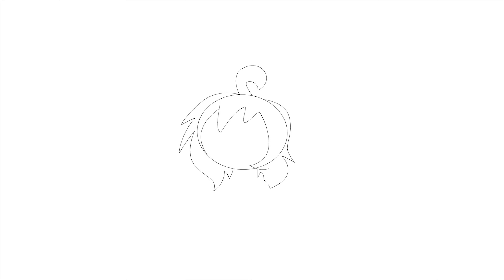How to draw TEMMIE from undertale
On our channel How to draw, step-by-step lessons for kids. You will find detailed lessons on how to draw any cartoon character.

Your orders in the comments and I will make you a detailed tutorial, now you can learn to draw your favorite characters with ease, even if you've never held a pencil.

Come to my channel in the Russian language lessons in Russian but more of them, and to draw the language does not necessarily know.
Send your art to the group Vkontakte and your work can get in the next video.

lessons for the little ones.